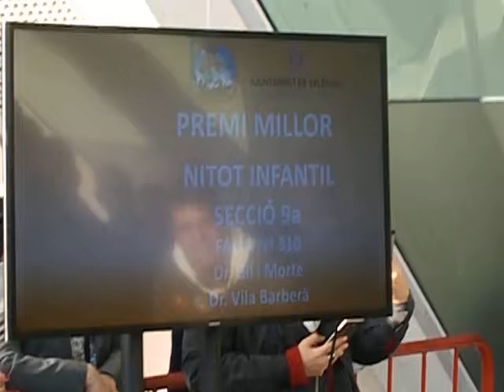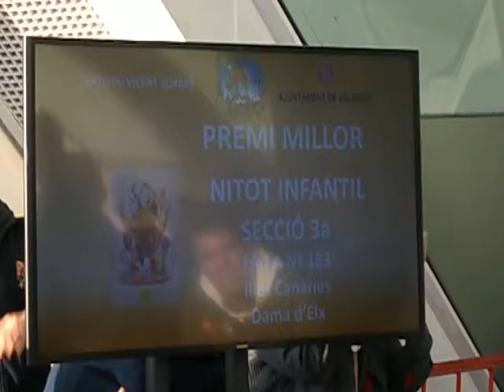Falla Duque de Gaeta ,Mejor Ninot Fallas 2017-2-las noticias de javier mesa reig